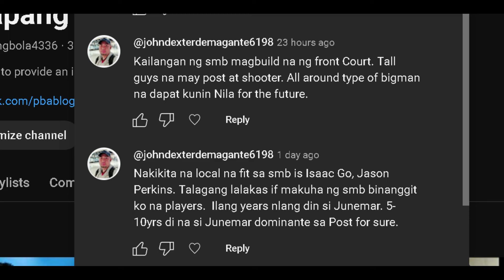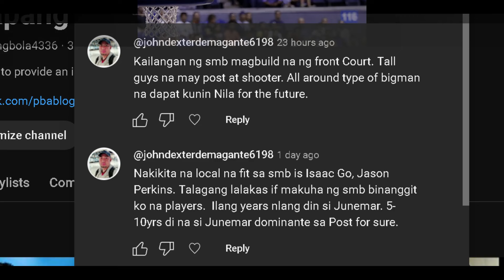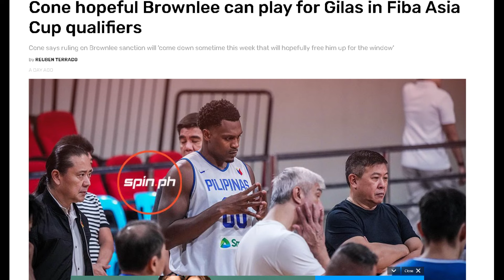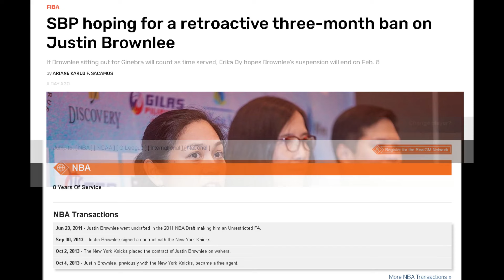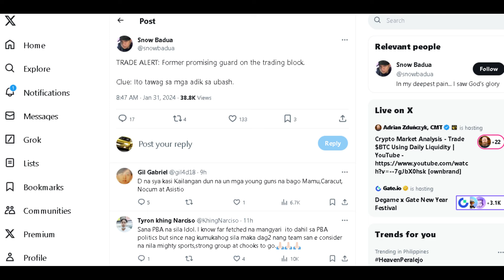PBA Trade Rumors: San Miguel Beermen, dapat na bang maghanap ng successor ni Junemar Fajardo?